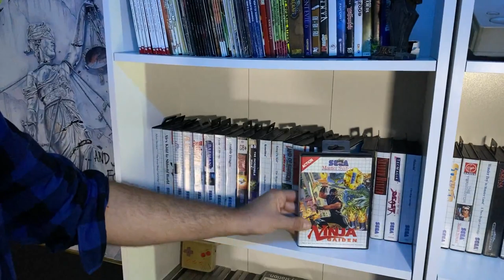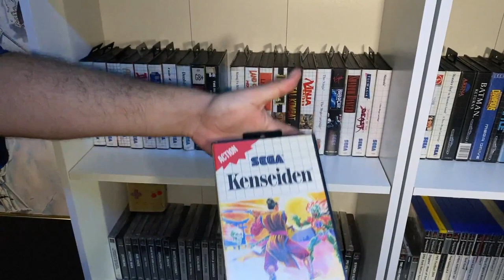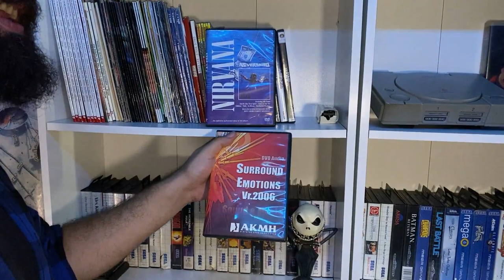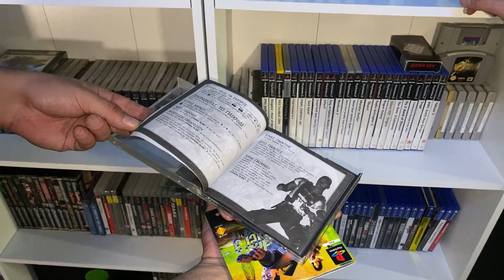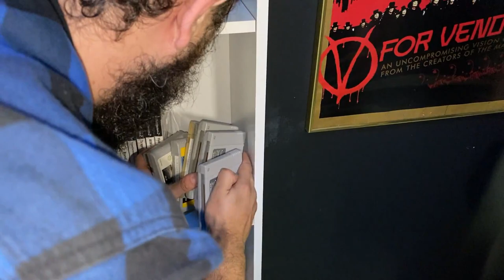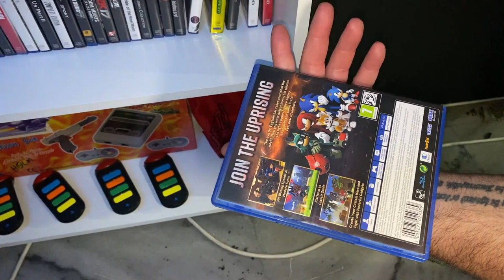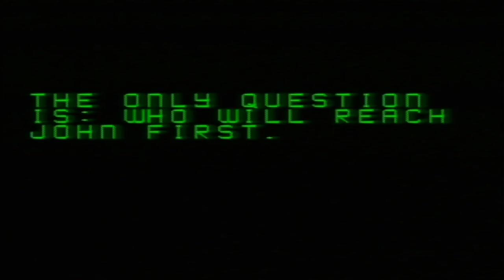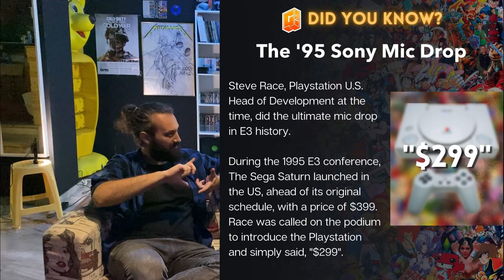Console Hunting Studio Tour στον συλλέκτη @SaqAttackgr !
Νέο επεισόδιο studio tour στον μουσικό, συλλέκτη και youtuber Σάκη Βλαχάκη γνωστό ως και Saq Attack! Επισκέφτηκα το studio του Σάκη που στεγάζει την μπάντα του αλλά και την συλλογή του και το αποτέλεσμα είναι ένα διαφορετικό, metalhead room tour επεισόδιο που σίγουρα θα βρείτε ενδιαφέρον! Φυσικά το επεισόδιο περιλαμβάνει όσα περιμένετε σε ένα console hunting room tour όπως gameplay και φυσικά συνέντευξη! Δώστε αγάπη στο επεισόδιο, δώστε αγάπη στο κανάλι του Σάκη! Enjoy!

👉FACEBOOK EPIC RETRO TEAMS
   1) Retro Videogames Hellas